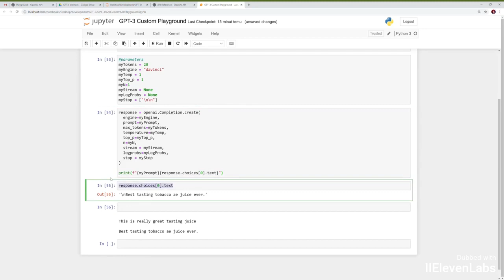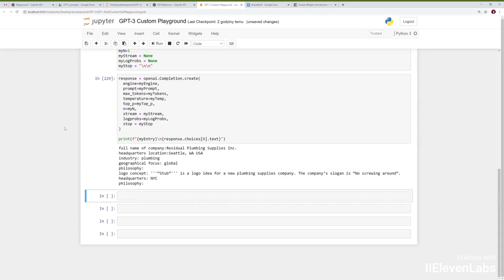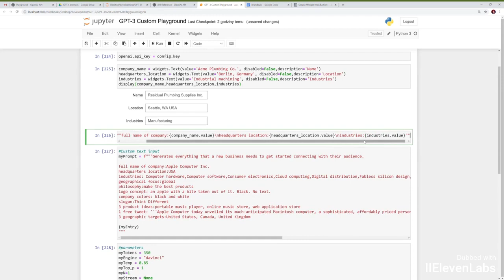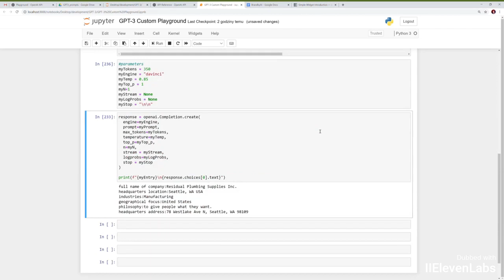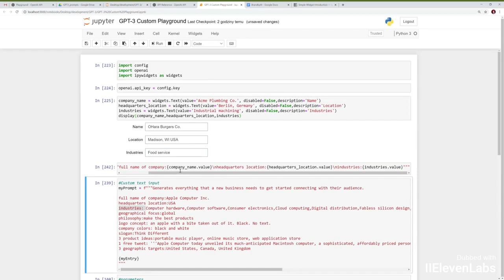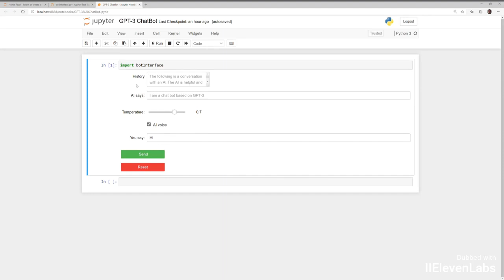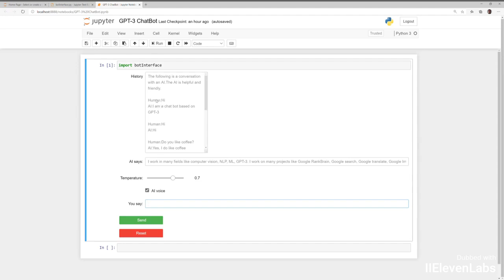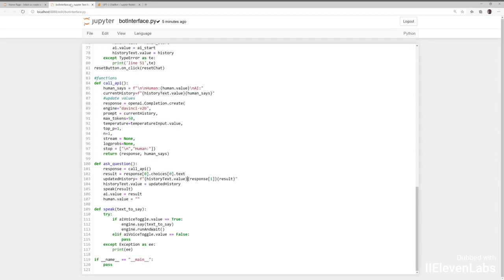I used Eleven Labs to Dub my Video into Polish!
I used a $1 demo account at Eleven Labs to automatically dub my most popular Youtube video (about creating a voice chat bot using GPT3).
Polski:
Użyłem konta demonstracyjnego o wartości 1 USD w Eleven Labs aby automatycznie skopiować mój najpopularniejszy film na Youtube (o tworzeniu bota czatu głosowego przy użyciu GPT3).